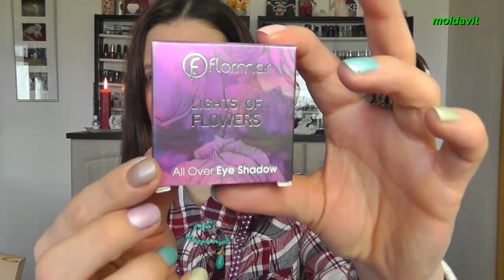Rosenwasser und so viel mehr! Ich bin von den Socken :)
diese Woche war die Woche der Überraschungen bei mir!

Ich wollte nur Rosenwasser und bekam so viel mehr von der lieben Gamze♥

Die liebe Gamze macht auch wundervolle Videos, schaut bitte mal bei ihr vorbei:

Vielen lieben Dank für euer Feedback♥♥♥

Möchtest du mir einen Brief schreiben?
Dann bitte an diese Adresse:

Moldavit
Postfach 1105
58803 Neuenrade

Kamera: Panasonic HDC-SD99